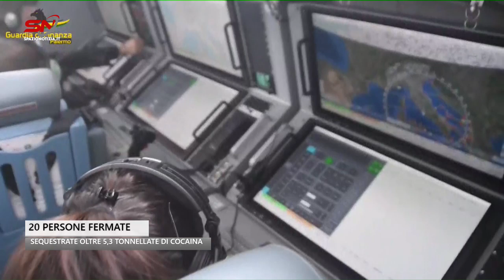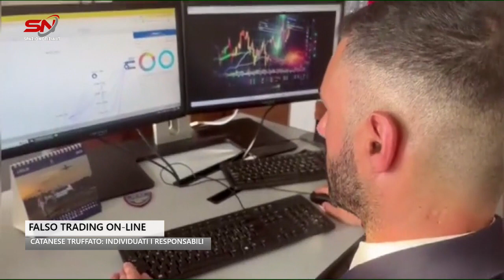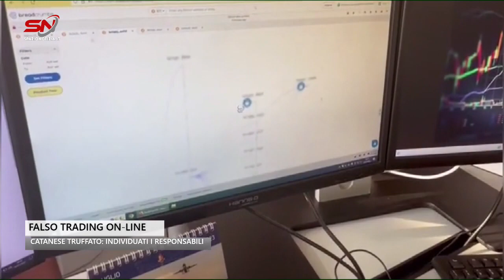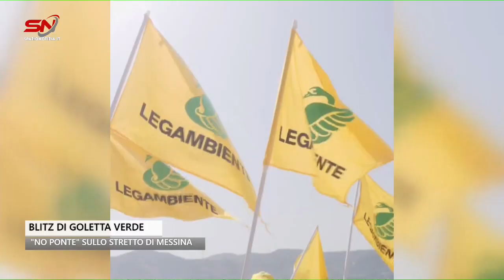Spazio Notizia (21 luglio 2023, edizione delle 12)